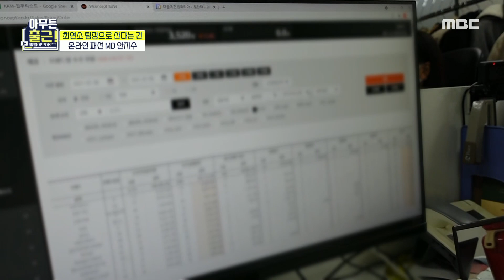[아무튼 출근!] 아이스 아메리카노☕와 함께 아침 근무를 시작하는 온라인 패션 MD 안지수!, MBC 210817 방송